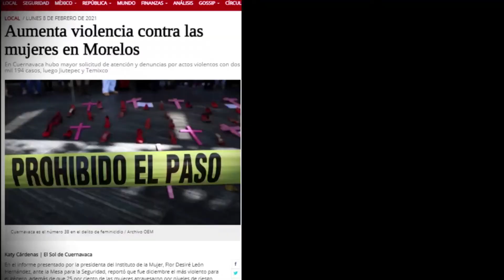Tips de defensa personal con el instructor Alejandro Zamorano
Twiter de Alejandro Zamorano:@AlexZG1 twitter
@alex_zaga_x Instagram
tik tok de Alejandro Zamorano: defensa zensata

El instructor de defensa personal Alejandro Zamorano nos habla sobre qué hacer y que no hacer en caso de una agresión y cómo prevenirnos. Por favor velo completo, comparte para cuidarnos entre todos.